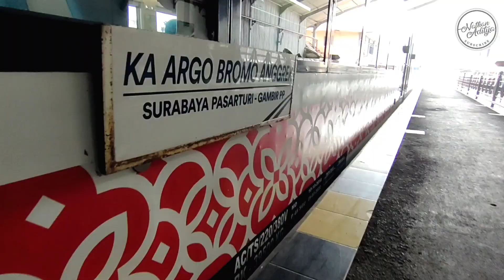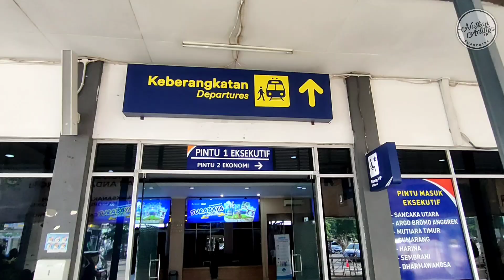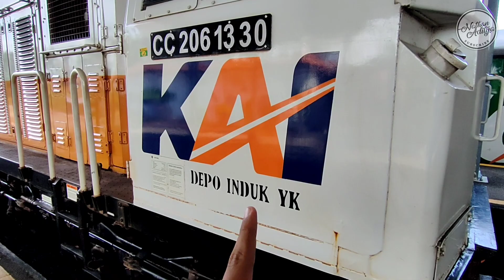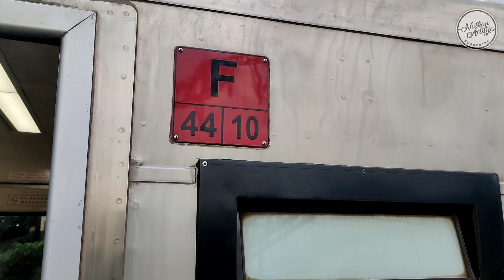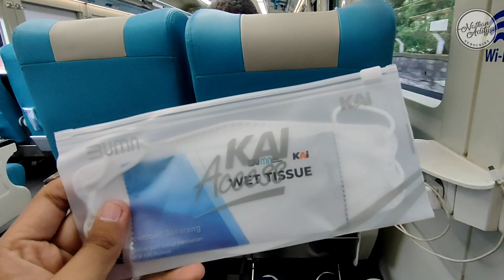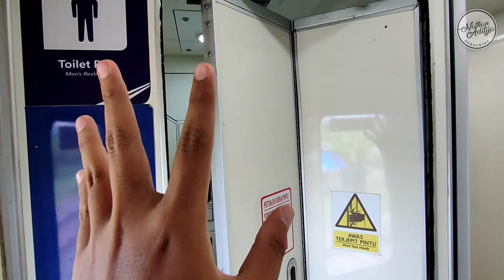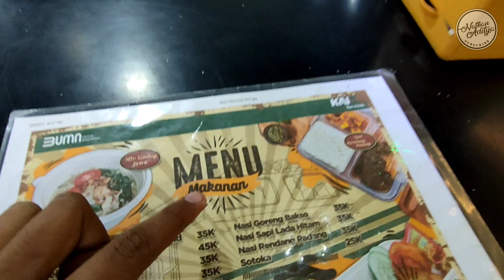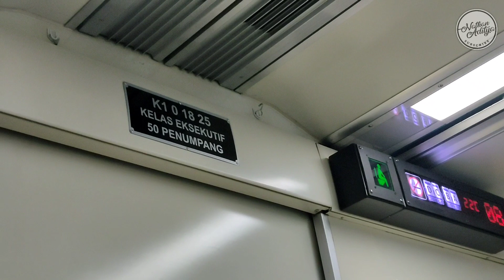NGEBUT 120KM/H!!! KERETA API TERCEPAT DI INDONESIA | Naik KA Argo Bromo Anggrek Surabaya - Jakarta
Kali ini saya upload video NGEBUT 120KM/H!!! KERETA API TERCEPAT DI INDONESIA | Naik KA Argo Bromo Anggrek Surabaya - Jakarta
Kali ini Aku berkesempatan mencoba Kereta nomer 1 se-Indonesia yaitu KA Argo Bromo Anggrek. Kereta Api Argo Bromo Anggrek merupakan Kereta Api Kelas Eksekutif dan Luxury yang melayani rute Surabaya Pasar Turi - Gambir PP. Dalam sehari KA Argo Bromo Anggrek memiliki 4 Jadwal perjalanan. 2 Dari Jakarta dan 2 Dari Surabaya, Pagi dan Malam. Per tanggal 24 September 2021, KA Argo Bromo Anggrek mengupgrade kecepatannya hingga 120km/h sehingga dari Surabaya ke Jakarta hanya 8 jam 10 menit saja. Tak hanya itu fasilitas yang diberikan juga lain dari kereta lain, seperti WiFi on Train, Live Cooking dan lain-lain. Dalam perjalanan ini aku sangat beruntung, dimana jika penumpang lain membayar penuh tarif tiket KA Argo Bromo Anggrek, namun Aku hanya membayar 75 Ribu saja, Kok bisa? Untuk lebih lengkapnya silahkan langsung tonton videoku👌
Gimana keseruan naik KA Argo Bromo Anggrek dari Surabaya ke Jakarta? Tonton terus videoku sampai selesai ya!
Follow Mas Thanzi :
FAQ :
Nama kereta api : Argo Bromo Anggrek
No KA : 1B
Kelas : Eksekutif
Rute Perjalanan : Surabaya Pasar Turi - Gambir
Berangkat : 09.35 WIB
Tiba : 17.45 WIB
Durasi Perjalanan : 8 Jam 10 Menit
Harga Tiket : Rp75.000,- (Promo)
Fasilitas : AC, WiFi, Live Cooking, Reclyning seat, DLL
Follow juga sosmedku :
Klik icon "Terima Kasih" di area like dan dislike, untuk mendukung channel ini😁🙏